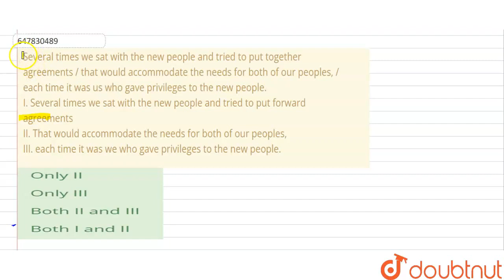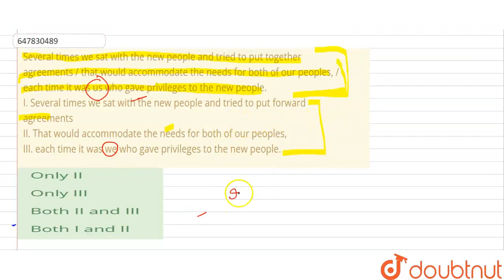Several times we sat with the new people and tried to put together agreements / that would accom...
Several times we sat with the new people and tried to put together agreements / that would accommodate the needs for both of our peoples, / each time it was us who gave privileges to the new people. I. Several times we sat with the new people and tried to put forward agreements II. That would accommodate the needs for both of our peoples, III. each time it was we who gave privileges to the new people.
Class: 14
Subject: ENGLISH
Chapter: SBI PO MAINS 2017 MEMORY BASED QUESTION PAPER
Board:GOVT

👉 Have Any Query? Ask Us.